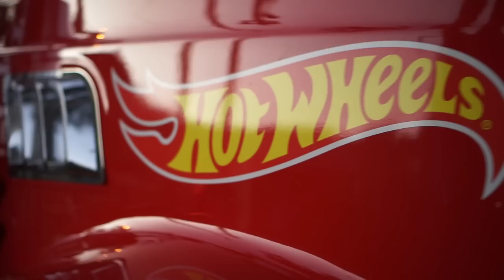Mt Gravatt gets the Hot Wheels Super trucks show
Matt and Madzy tear up the beautiful lush green oval in their Super trucks for the awesome Mt Gravatt show once again.